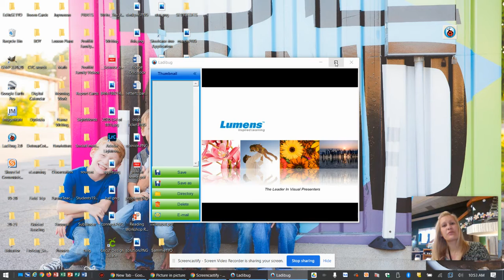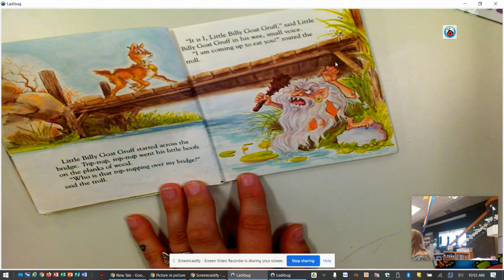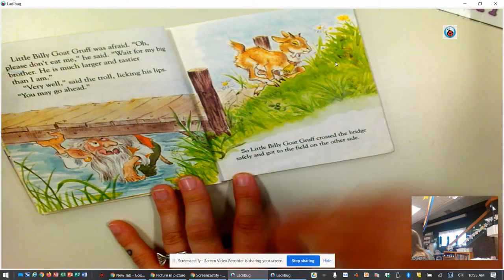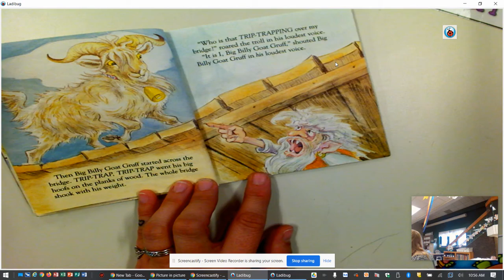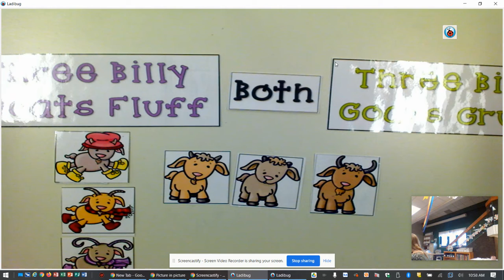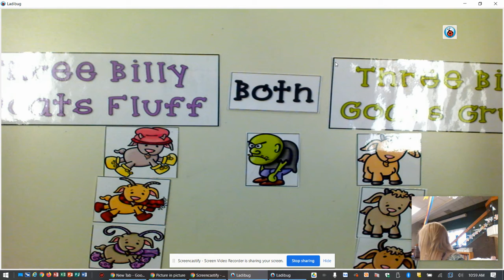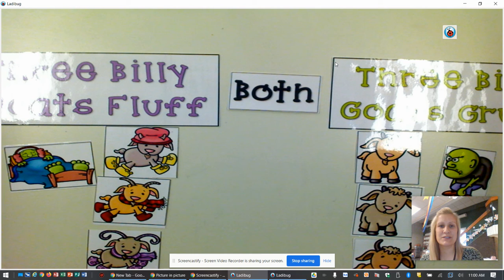Three Billy Goats Fluff Day 1